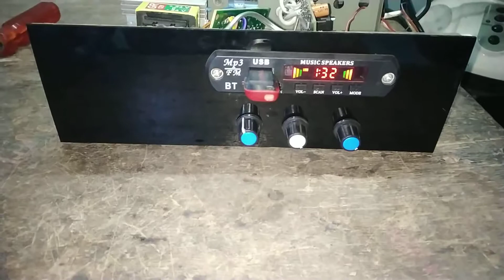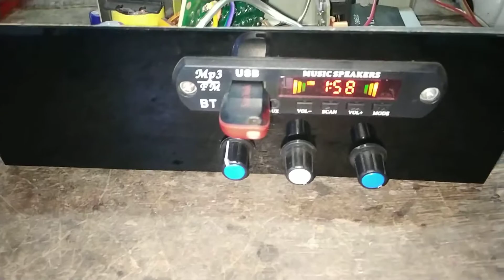4191 based stereo amplifier for Tata ace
12 to 24 converter

 lm324 3ic based bt board

Vire brand usb ,FM  ,aux , Bluetooth board

4191 stereo board